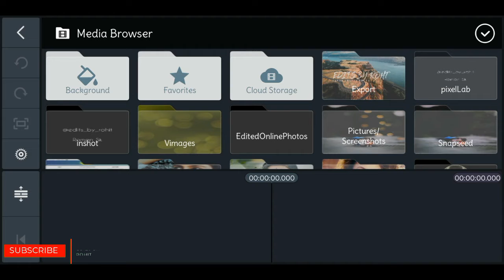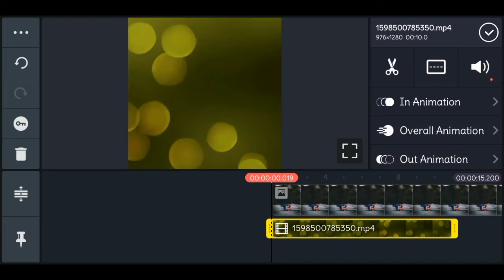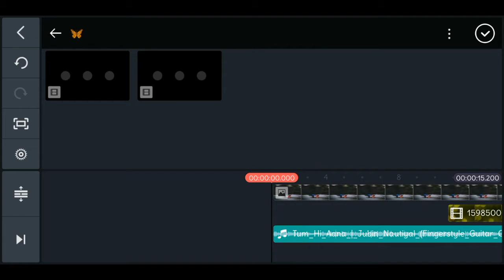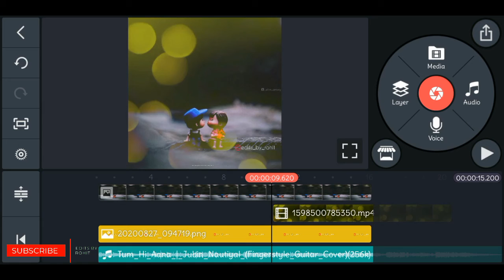How to make trending status video for WhatsApp | Tum hi aana Status | Avee Player Template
How to make trending status video for Instagram for WhatsApp |  Tum hi aana Status | Avee Player Template |

Hey, welcome to edits by Rohit. Today's video is on a sad status for instagram WhatsApp. Download the material from the link given in Description.

Material Credit : Ishakkt Tech

How to make a cool attitude status video
How to make a attitude video for Instagram and WhatsApp
New Instagram video editing
Attitude avee player template
Avee player attitude template
Instagram avee player template
Instagram story making
Instagram story template
Edits by Rohit